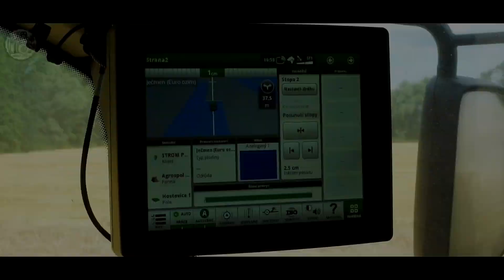DEMO John Deere T670i on Soucy Tracks & 730X, John Deere 8120 - ŽNĚ 2020 / Harvest / Moisson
Vše důležité najdeš v popisku / All from important informations in description !!

Zastihnout tuto naprosto výjimečnou mlátičku na poli bylo naším velkým potěšením, na poli jsme s Kubou strávili zhruba 4 hodiny, podmínky nám ovšem až tak moc nepřály… Hned po příjezdu na pole, které se nacházelo za střediskem Agrospolu Hostovice, jsme začali s focením a natáčením… Jenže poté se zjevily okolnosti, které se objevují snad v každé noční můře fotografa zemědělské techniky… O které se to vlastně jedná? Zaprvé ječmen, jehož oštiny jsou velice příjemné, zadruhé to bylo drcení slámy, to abychom měli v čem šlapat :DD Zatřetí celkem dost prachu, začtvrté ležák, tím pádem bylo strniště takové, jaké bylo, zapáté hmyz a zašesté neustálé zalézání a vylézání sluníčka, no co víc si může člověk přát :DD Ale i přesto se spousty fotek povedlo a některé záběry také nejsou úplně k zahození, nebo snad ano? :D Povedlo se mi natočit skoro 50 záběrů, jenže spousty nekvalitních, vinou mnoha faktorů a zejména mým nastavením Alphy, co však bylo pozitivní? No přeci to, že jsme se mohli svézt v tak výjimečném kombajnu, jako je Téčko na pásech… Příjemné obsluze moc děkujeme za svezení, já osobně jsem se dozvěděl řadu nových věcí, například to, jak se měří ztráty, pobavili jsme se i nad kouskem, který řidič předvedl v centru Pardubic a tak dále, a tak dále… V postprodukci jsem strávil zhruba 9 hodin svého volného času, omlouvám se všem, co na video museli skoro měsíc čekat, hold to dříve asi nešlo :DD V poslední řadě posílám pozdravy celé posádce pásového Téčka a též do kabiny John Deera 8120, P.S. Dočkali jste se :DD

Ve videu se představí zbrusu nová mlátička John Deere T670i s lištou 730X, jedná se o první Téčko na nových pásových jednotkách od firmy Soucy v České republice, stroj momentálně provozuje akciová společnost Strom Praha ( distributor značky John Deere pro ČR ), stroj se v rámci své DEMO tour pohybuje po České republice a ukazuje své kvality možným budoucím vlastníkům, o odvoz se postaral domácí souprava složená z traktoru John Deere 8120 s autovlekem…

Informace / Informations :
Společnost / Company : Agrospol Hostovice, a.s. & Strom Praha, a.s.
Datum natáčení / Date of recording : 13. července 2020 / 13 July 2020
Místo / Place : Hostovice ( okres Pardubice ) - the Czech Republic
Fotoaparát, kamera / Camera : Sony Alpha A6000 with Sony lenses ( 16-50 and 55-210 )
Stativ / Tripod : KingJoy VT-1500
Stabilizátor / Stabilizer : Zhiyun Crane M2
Program ke střihu / Program for video editing : Vegas Pro 16.0

Já doufám, že se ti video líbilo a budu moc rád, když mi tvoje hodnocení dáš najevo! :D